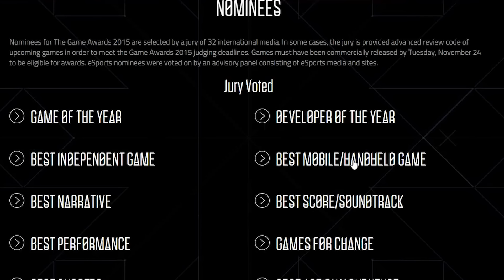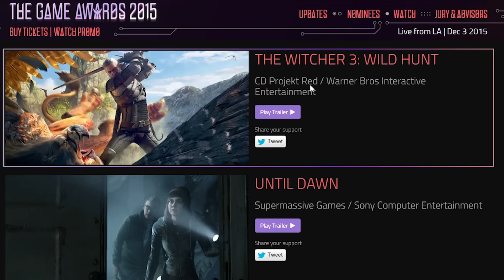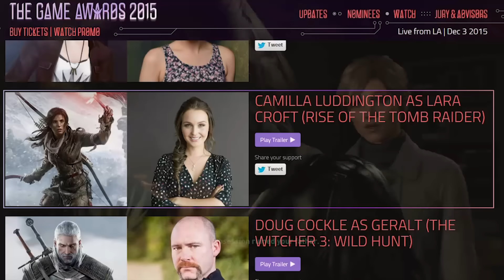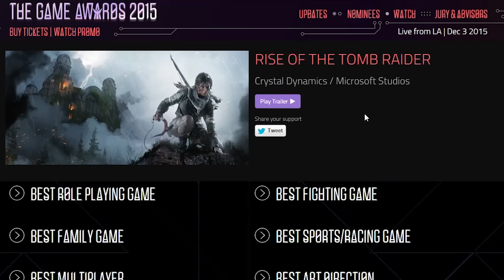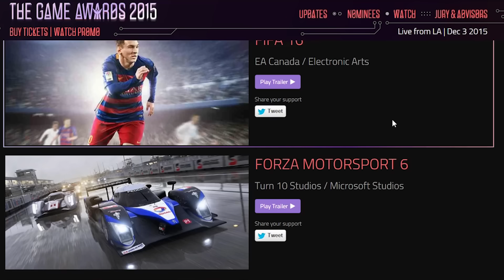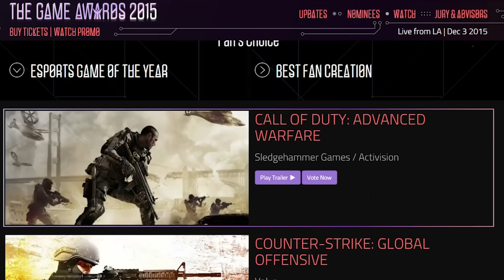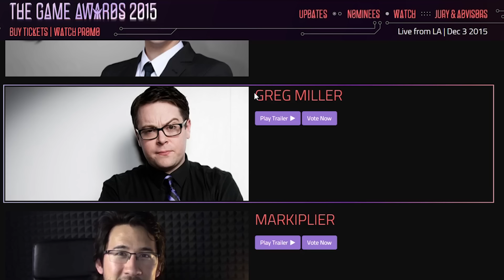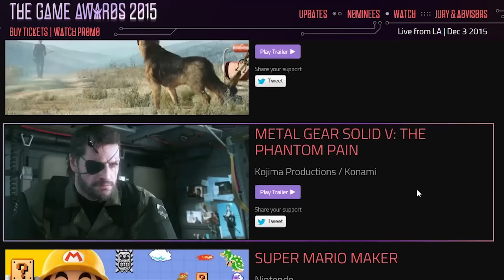Os MELHORES GAMES do ANO!! Conheça TODOS os indicados e meus votos